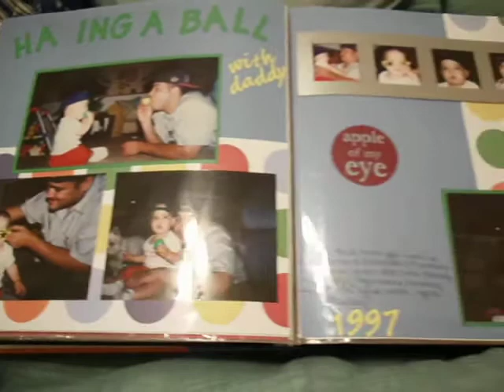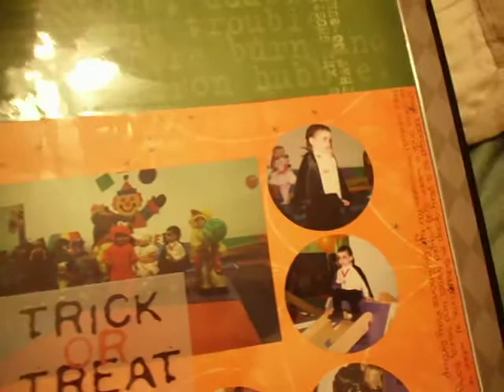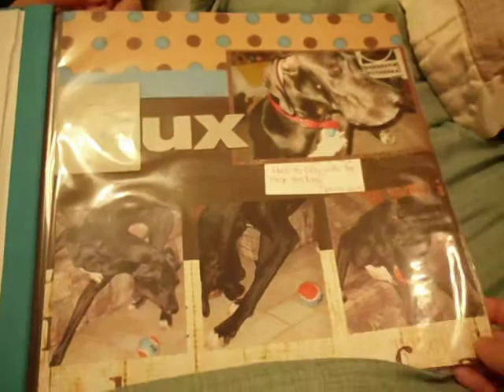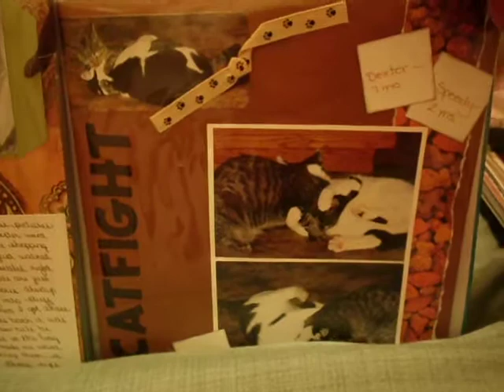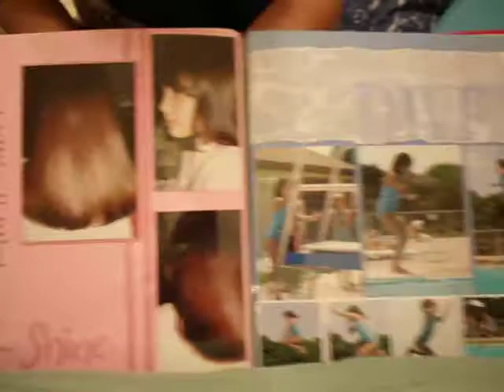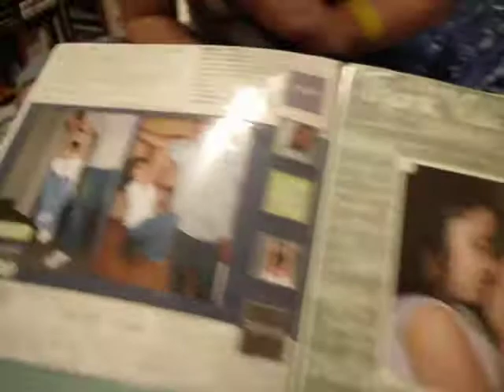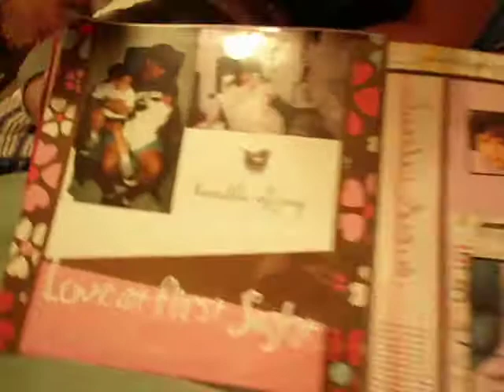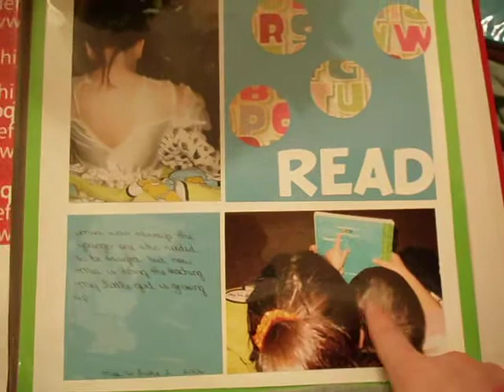A look at a few pages of my scrapbooks (requested)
This was a requested video from a few people. I haven't scrapbooked in over 2 years. I miss it at times...